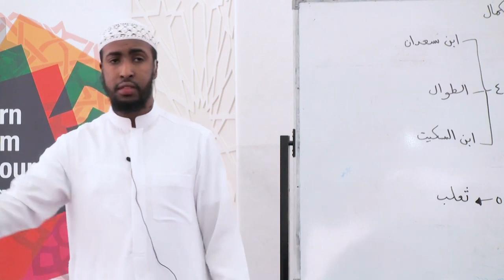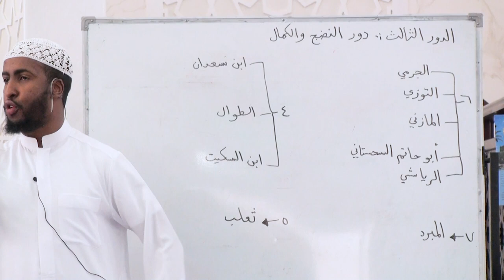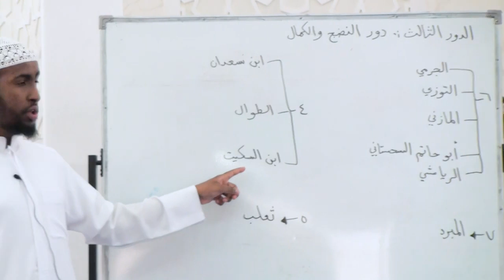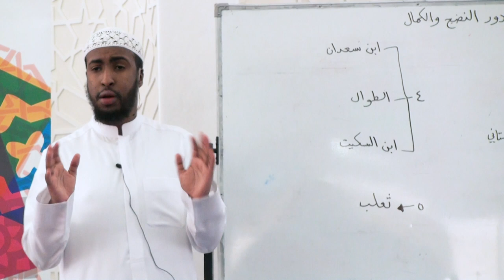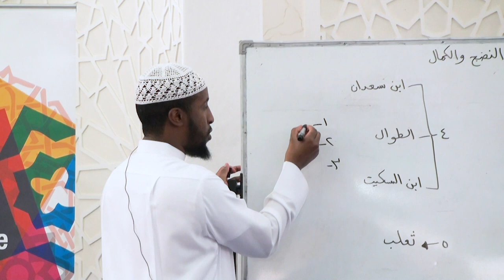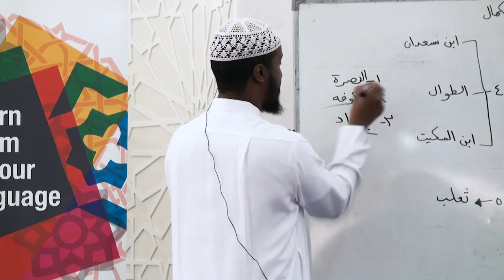Part 3/5 || An Introduction to Arabic Grammar || Ustadh Abdulrahman Hassan